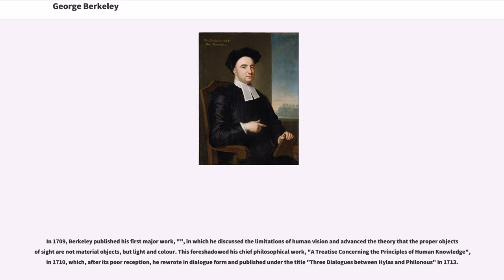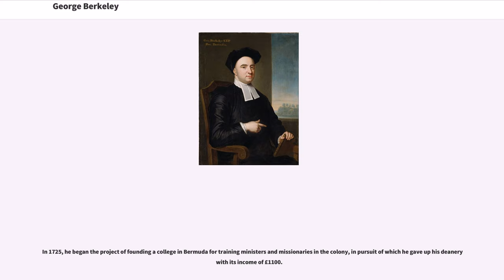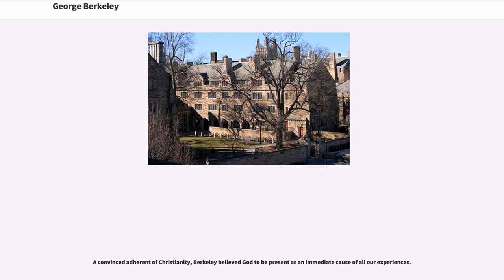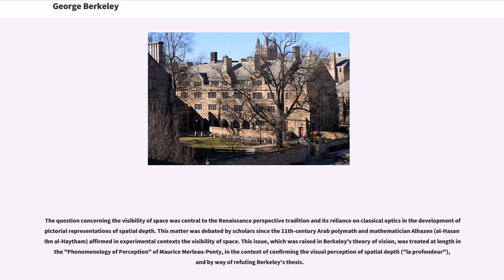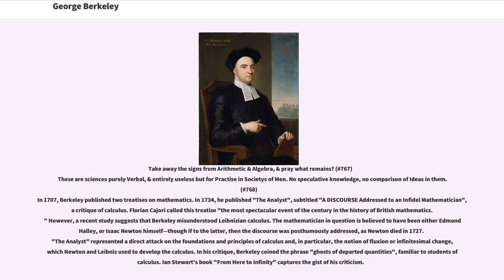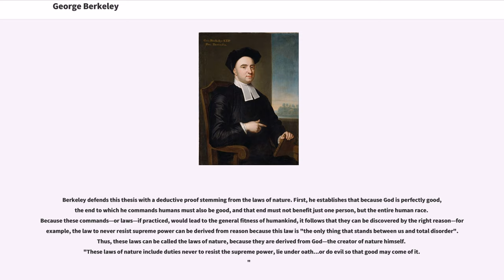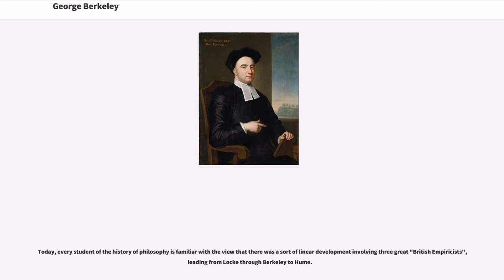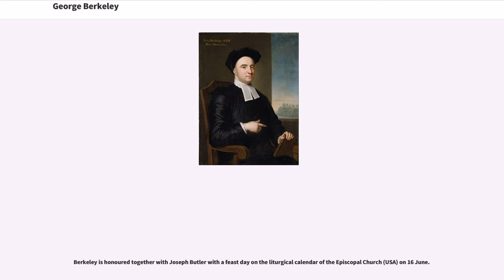George Berkeley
George Berkeley (; 12 March 168514 January 1753) – known as Bishop Berkeley (Bishop of Cloyne) – was an Irish philosopher whose primary achievement was the advancement of a theory he called "immaterialism" (later referred to as "subjective idealism" by others). This theory denies the existence of material substance and instead contends that familiar objects like tables and chairs are only ideas in the minds of perceivers and, as a result, cannot exist without being perceived. Berkeley is also known for his critique of abstraction, an important premise in his argument for immaterialism.

Berkeley was the namesake of the city of Berkeley, California, which is perhaps most famous as the home of the prestigious university.

In 1709, Berkeley published his first major work, "", in which he discussed the limitations of human vision and advanced the theory that the proper objects of sight are not material objects, but light and colour. This foreshadowed his chief philosophical work, "A Treatise Concerning the Principles of Human Knowledge", in 1710, which, after its poor reception, he rewrote in dialogue form and published under the title "Three Dialogues between Hylas and Philonous" in 1713.

In this book, Berkeley's views were represented by Philonous (Greek: "lover of mind"), while Hylas (Greek: "matter") embodies the Irish thinker's opponents, in particular John Locke.
Berkeley argued against Isaac Newton's doctrine of absolute space, time and motion in "De Motu" (On Motion), published 1721. His arguments were a precursor to the views of Mach and Einstein. In 1732, he published "Alciphron", a Christian apologetic against the free-thinkers, and in 1734, he published "The Analyst", a critique of the foundations of calculus, which was influential in the development of mathematics.

His last major philosophical work, "Siris" (1744), begins by advocating the medicinal us...